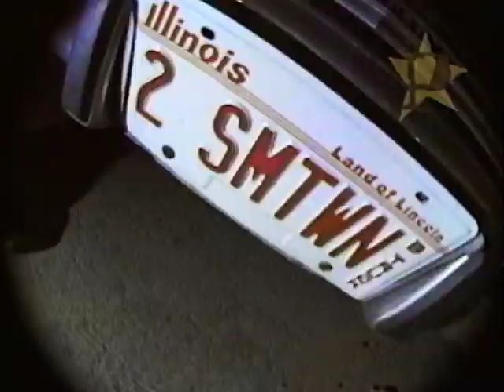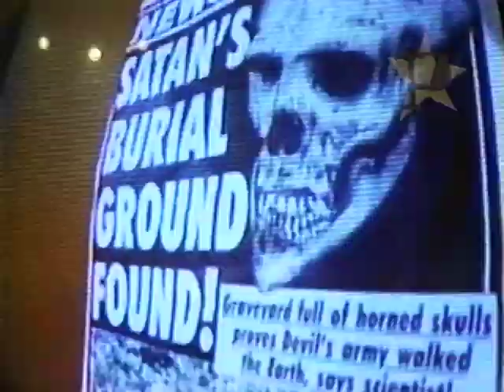Props Issue 10 - Jeff Harrington Interview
Check out Props on iTunes, Hulu, Xbox, PSN, Amazon, Google Play and more

Craig "Dr. Smooth" Reynolds probes eccentric BMXer Jeff Harrington in this quirky interview from Issue 10 of Props Video Magazine. Adorned in the infamous duck helmet, Jeff unleashes quote after quote, and hits up classic spots such as the Scrap Skatepark, Rampage, Hoffman's OKC ramps and Funbox in Appleton, WI. Circa 1995.